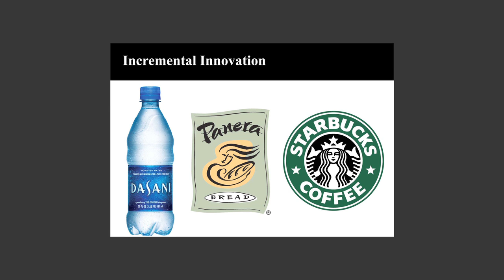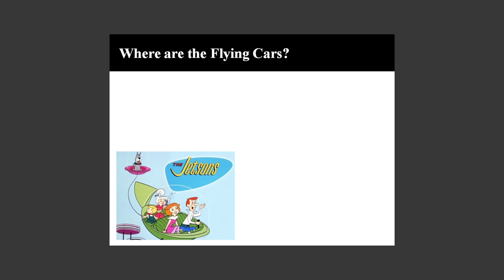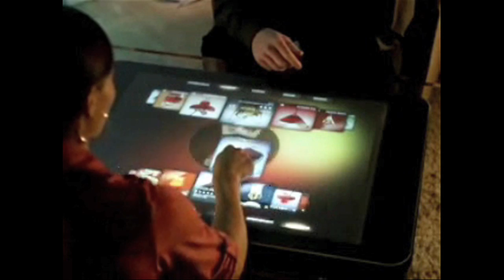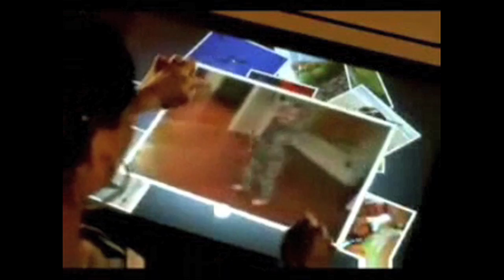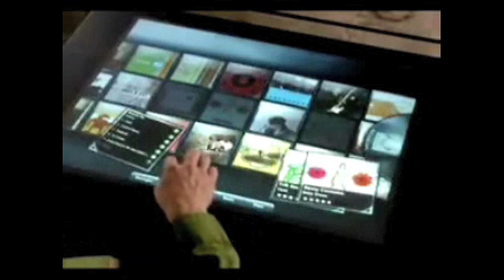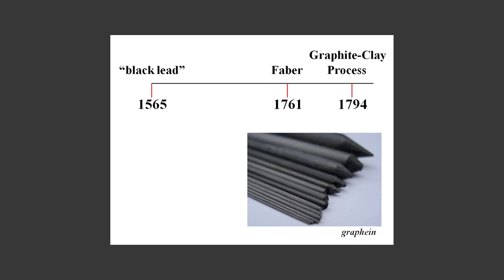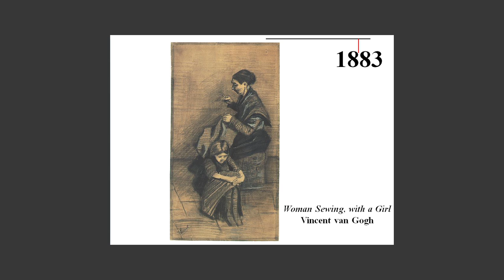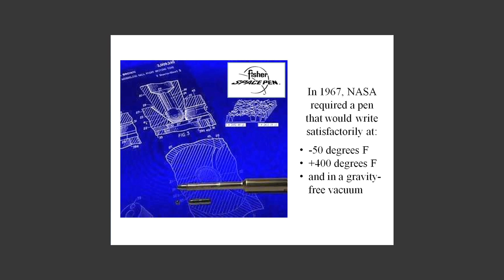TEDxOrlando - Allen H. Kupetz - Think Small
Allen H. Kupetz, a recognized thought leader on the present and future impact of technology on individuals and corporations, is the Executive-in-Residence at the Crummer Graduate School of Business at Rollins College. Among other services, he works with the Entrepreneurship Bootcamp for Veterans with Disabilities, which offers cutting edge, experiential training in entrepreneurship and small business management to post-9/11 veterans with disabilities resulting from their service to the United States.